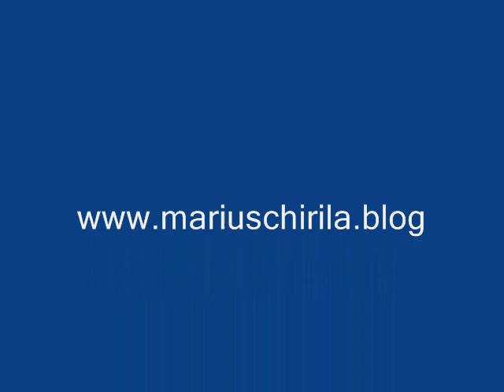Fara asteptari, fara suferinte - Marius Chirila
Sa iti faci griji pentru ceva ce nu s-a intamplat este nebunie curata. Multi oameni pasesc pe strada astfel.

Ceea ce dai mai departe in viata vorbeste pentru tine.

Imbratisezi sau injuri?

Zambesti sau plangi?

Sa stii ca fiecare actiune pe care o facem este in sine inocenta, ea incepe sa miroasa urat sau dimpotriva, sa radieze de lucruri bune inflentata fiind de locul din care faci acele lucruri.

Cu cat facem ceva purtand masca persoanei si crezand puternic in aceasta identitate falsa, cu atat actiunea va naste mai departe o energie pe aceeasi masura.

Nici nu stiu de ce spun lucrurile astea acum.

Poate ca ai nevoie sa le auzi.

Oamenii sunt nervosi si frustati pe politica de exemplu pentru ca de fapt ei sunt nervosi pe ei insisi. Ceva in interiorul nostru stie ca nu presedintele este de vina pentru alegerile pe care le-am facut noi in viata.

Si aceasta roata incepe sa se invarte, aduce dupa ea, amintiri, momente de rascruce din viata noastra. Momente in care am ales ceva, iar mai apoi am ajuns la concluzia ca am ales ceva gresit si iar incercam sa ne intoarcem. Cum ar fi fost daca…. Unde as fi fost eu acum?

Vreau sa iti spun ca fiecare moment are in el o usa, o usa ce nu este inchisa niciodata. Aceasta duce direct catre libertate. Cati dintre noi aleg oare aceasta usa? Cati pasesc total dupa ea?

Sa fii ceea ce esti necesita curaj. Curajul vine doar cand esti sincer cu tine. Este cu adevarat cineva vinovat pentru viata pe care o ai? Cine iti spune sa iesi din casa? Cine iti spune sa mergi intr-o directie sau alta?

Viata asta nu este pentru nebunie. Viata asta este pentru bucurie, pentru frumusete, pentru iubire si pentru ce inseamna cu adevarat sa fii singur, cu radacinile adanc infipte in pamant.

Cand esti asa, nu va mai conta ce se intampla in exterior pentru ca nu vei mai avea asteptari de la exterior. Fara asteptari, fara suferinte. Esti deja fericit cu tine aici, iar ceea ce vine pe langa nu poate fi decat un alt prilej de bucurie. Dar nu astepti asta, poate la fel de bine sa nu se intample, deoarece descoperi ca totul se naste si moare in interiorul tau, iar tu… tu esti mereu intr-un mod miraculos aici, privindu-le nasterea si disparitia.

Fiinta ta este extraordinara, indrazneste sa o descoperi, indrazneste sa afli cine esti cu adevarat, nimeni nu va face asta in locul tau. Iti doresc ca lumina sa coboare pe drumul tau, iar tu sa mergi cu incredere inainte.

Te imbratisez,

Marius